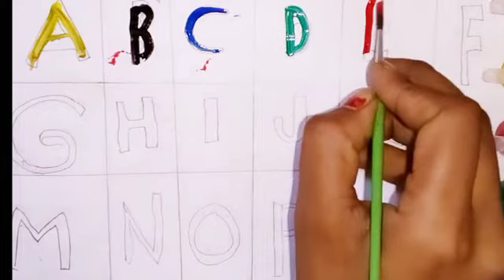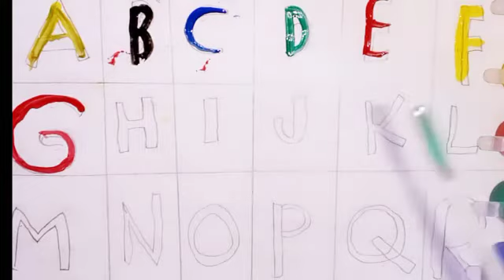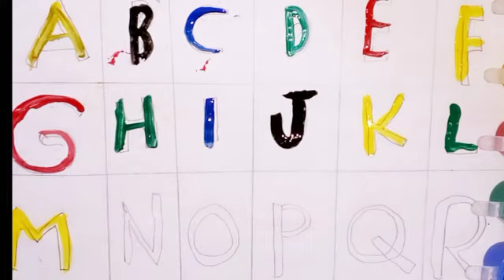abcd with colour for kids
Description

नर्सरी अँड रिदम्स वर्णमाला इन हिंदी
 अ आ इ हिंदी वर्णमाला
Nursery rhythms and songs
ABCD rhythms
ABCD alphabets
a se Anar Anar wala Hathi Raja
imali PDF varnmala
K se kabutar varnmala
 a se Anar e we imli
अ से gya Tak Akshar
ABCD songs rhythms nursery Phonics
अ आ इ से ज्ञ तक हिंदी वर्णमाला
 अ आ इ song
क ख ग हिंदी
ginti K KH g